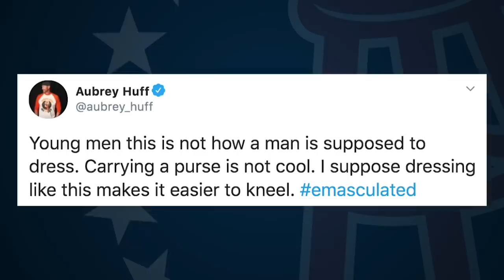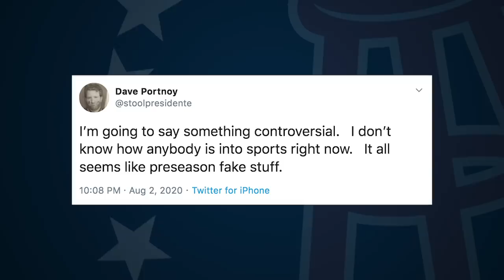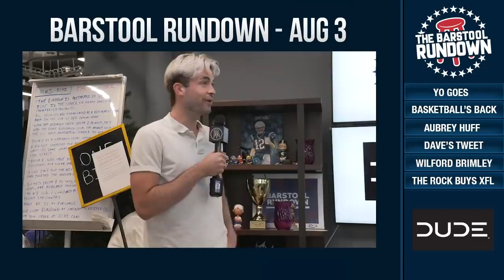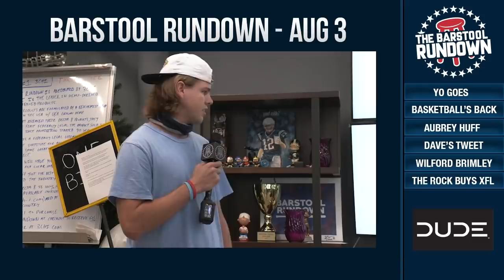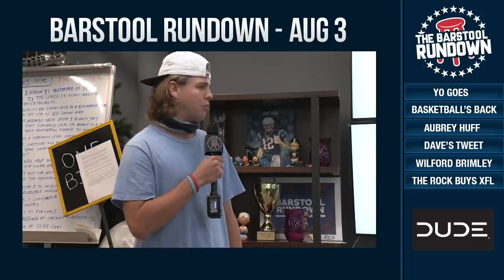Yo Goes, Bubble Basketball, Wilford Brimley, and Brandon Walker's TikTok Potential - August 3, 2020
On today’s Barstool Rundown, KFC, Big Cat, and Brandon Walker discuss Yoenis “cunceling” his own season, bubble basketball is back and as good (maybe as ever), thong-wearing Aubrey Huff tales shot at Bron’s suit shorts outfit, Dave tweets out that he is not into the preseason feel of current competition, Wilford Brimley passing away at the age of 85 and not from diabetes, and the XFL is now owned in part by the Rock.